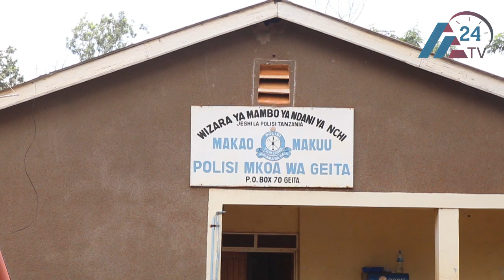WATU 7 MBARONI KWA TUHUMA ZA MAUAJI YA KIKATILI YA WALINZI